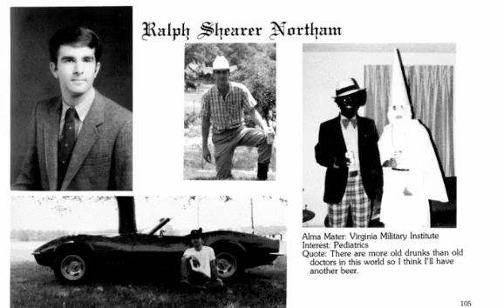Ralph Northam's Racist Yearbook Photo Reemerges And He Is Forced Into Possible Forced Resignation